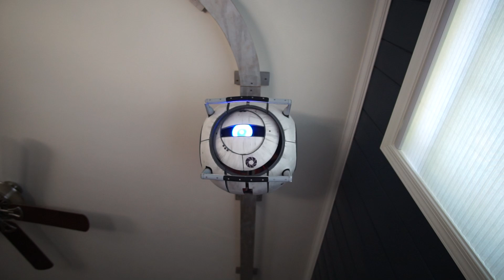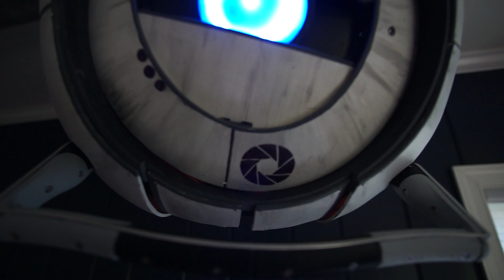Real Life Animatronic Wheatley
We built Wheatley from Portal 2 in real life using 3D printing, Arduino code, motors, and metalworking. He can move along a plywood track on the ceiling, look around, and yell out quotes from the game. We'd love to inspire other makers by sharing the process behind this amazing project.

The music in the second half of the video is from the Portal 2 soundtrack. It's an awesome puzzle game, and everyone should play it!